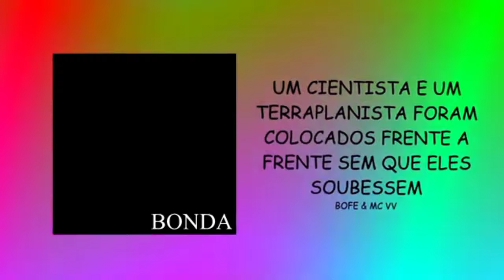MC VV & BOFE - TERRA PLANA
(UM CIENTISTA E UM TERRAPLANISTA FORAM COLOCADOS FRENTE A FRENTE SEM QUE ELES SOUBESSEM)

mals pelos reposts vito, só tô separando pra poder ouvir dboa pelo discord ;)